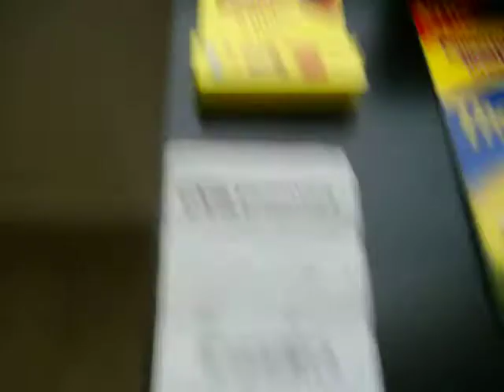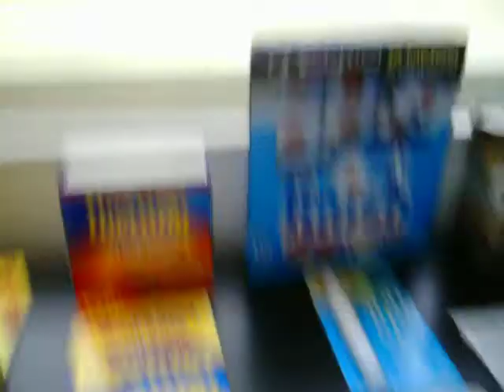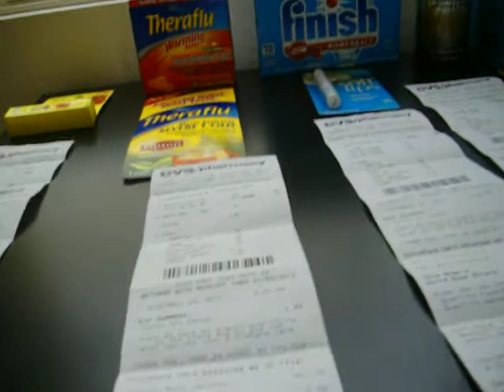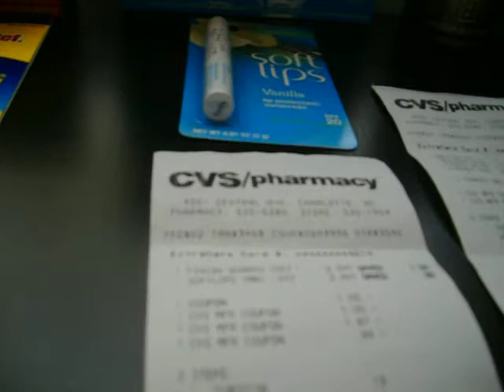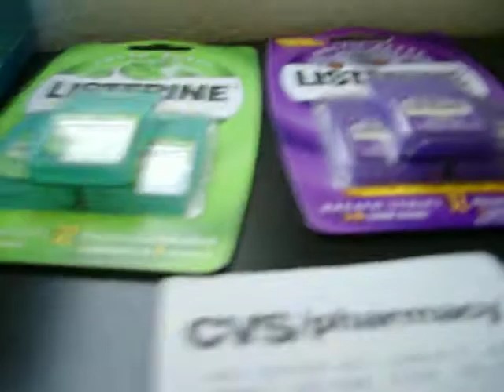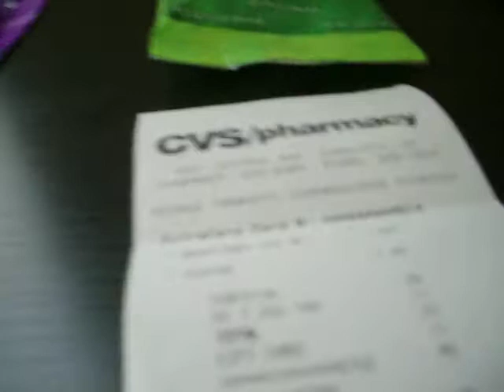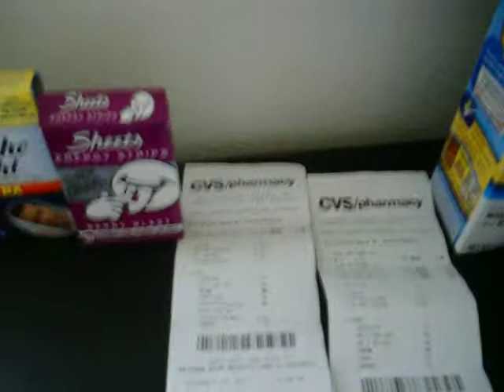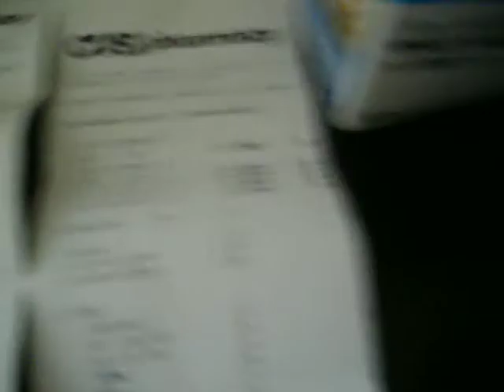CVS Pre Black Friday Trip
Came into CVS with $1 in ECB. Normal retail cost for everything without coupons or ecb is $42.17. OOP I paid $3.22 and save $58.58 got back lots of ECBs to roll onto my next transaction which I'm left with $6.98 in ECB. I didn't want to do few transactions and pay alot oop. So I had to split up my transaction.